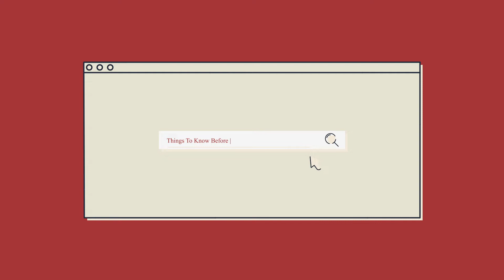Important Things To Know Before You Go For A JB Day Trip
Read about the important things you should know before going for a JB day trip

In our blog we talk about:
Things to do before going to JB

Singapore to Johor Bahru Bus ticket price

Johor Bahru to Singapore Ticket Prices

Will I need to get insurance to go to JB or Malaysia

Do I need insurance do to go JB or Malaysia as a Singaporean

What Are The Bus Ticket Prices From Woodlands Checkpoint To JB Checkpoint

What Are The Bus Ticket Prices Back From JB Check Point To Woodlands Checkpoint

How Can Singaporeans Go To JB For A Day Trip?

What Is Needed For Singaporeans To Go to JB?

How Do Singaporeans Register For The MySejahtera App?

What are the steps needed to register for the MySejahtera app

Where to use the MySejahtera app

How To Fill Up The SG Arrival Card

How Do I Go To KSL CITY Mall From JB Checkpoint?

Join our Telegram channel to get kept up to date with our latest blogs!